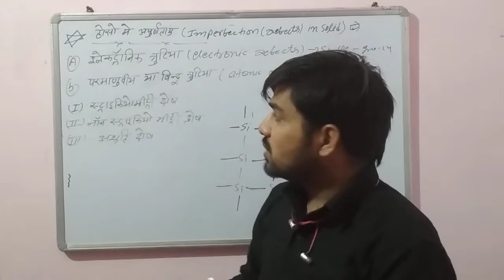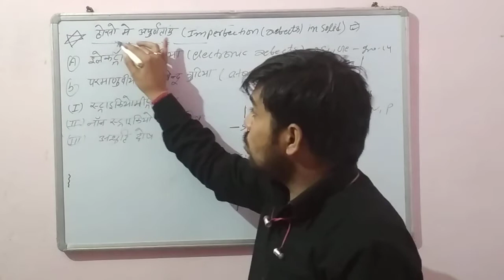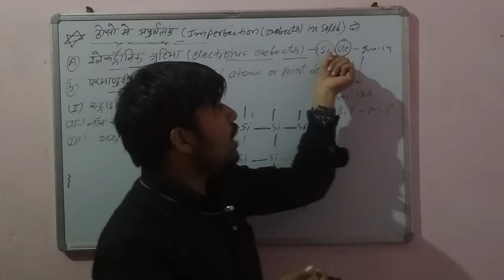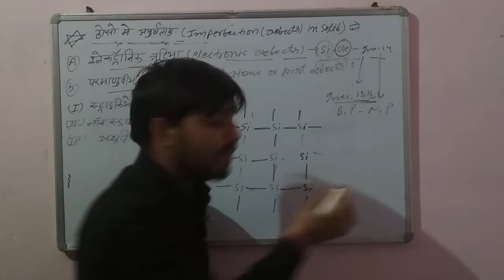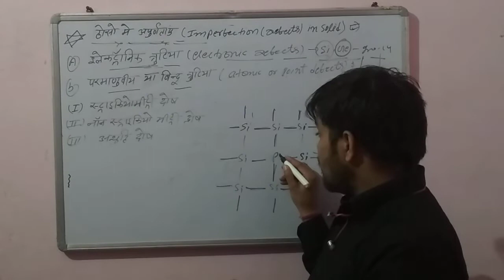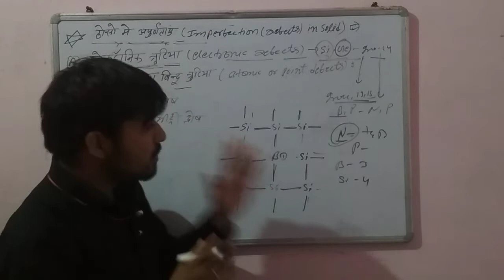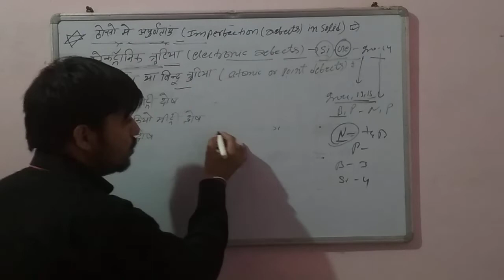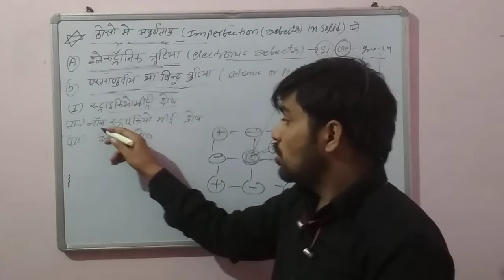Defect in solid (electronic defect and automatic defect point defect) by RJ sir Rj chemistry campus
Defect in solid (electronic defect and automatic defect point defect in solids